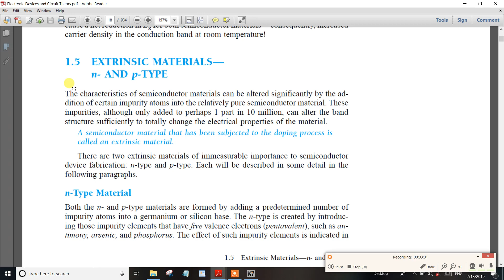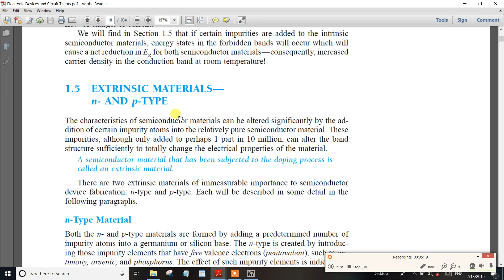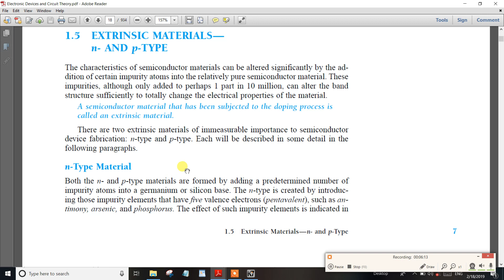PART-8 TNPSC Assistant System Engg Electronic Devices Intrinsic,Extrinsic Semiconductor